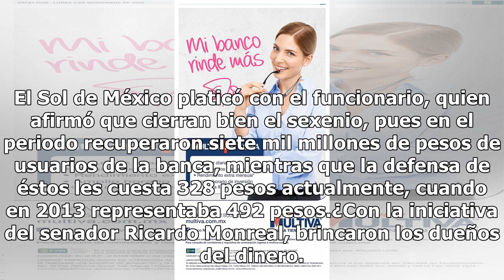Bancos sobre reaccionaron a iniciativa de comisiones: Condusef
Para el titular de la Comisión para la Protección y Defensa de los Usuarios de Servicios Financieros, Mario Alberto Di Costanzo Armenta, los bancos sobre reaccionaron a la iniciativa de reforma propuesta por el senador de Morena, Ricardo Monreal para eliminar las comisiones bancarias y que provocó l...